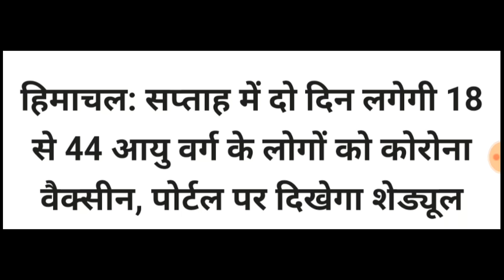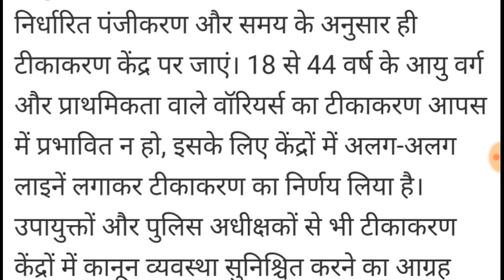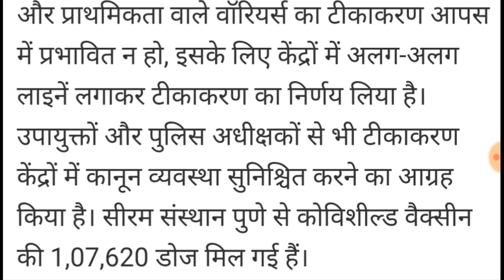हिमाचल प्रदेश🔴 सप्ताह में 2 दिन लगेगी वैक्सीन || इनको मिलेगी पहले | COVID-19 Vaccination